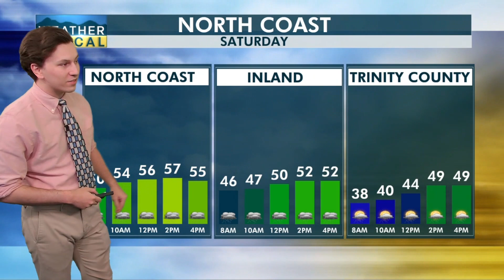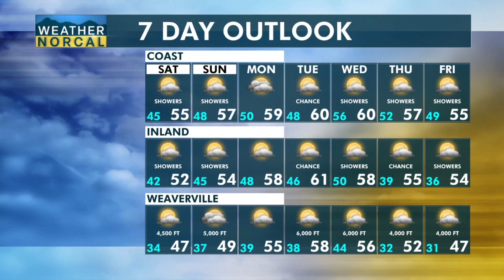NorCal Morning Update 12-2